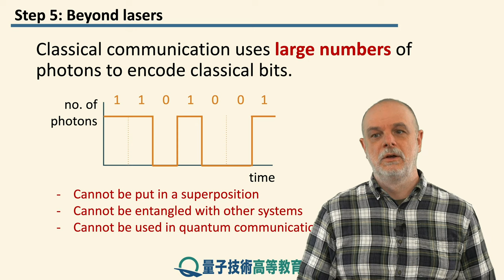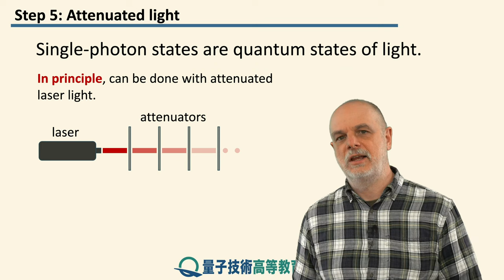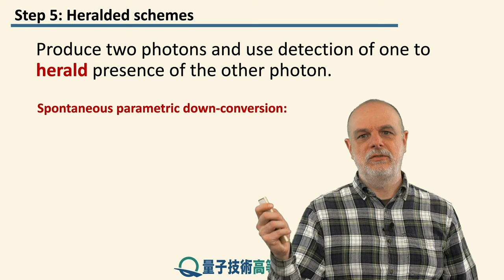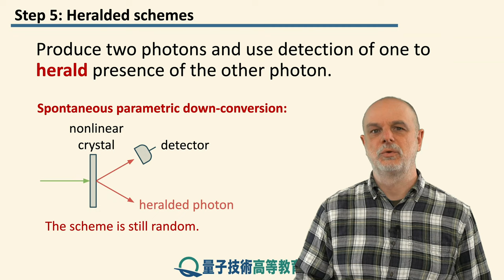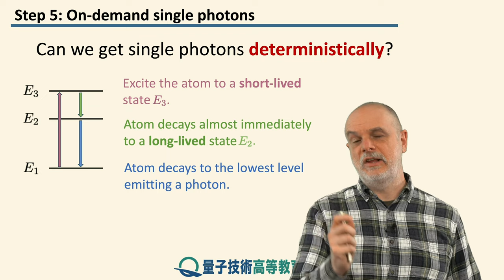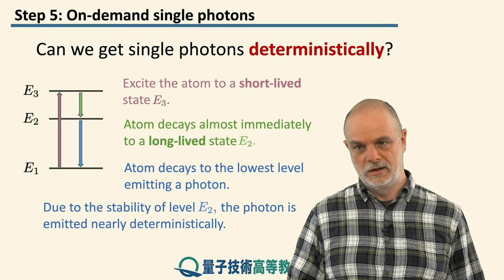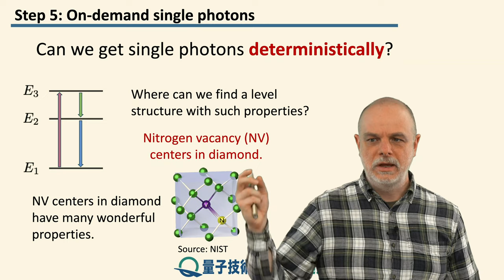5-5 単一光子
レッスン 5 コヒーレントな光と単一光子

ステップ 5: 単一光子
量子情報のメッセンジャーである単一光子、およびそれらを生成する方法について学習することで、本レッスンを締めくくります。